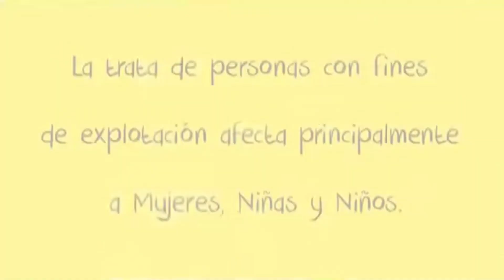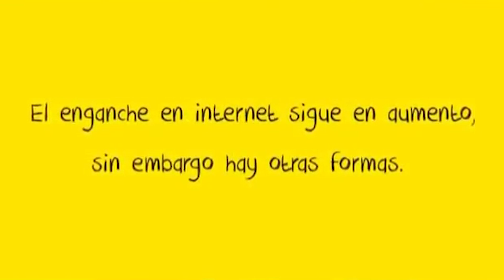Animación Tania-Trata de Personas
DÍA MUNDIAL CONTRA LA TRATA DE PERSONAS 2024
(No se cuenta con los derechos de autor, se comparte con carácter de difusión)